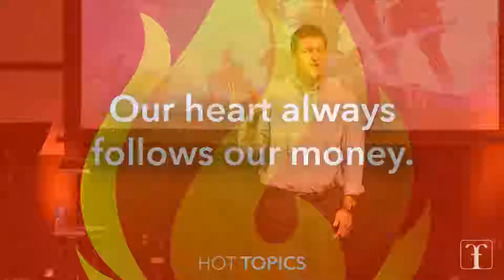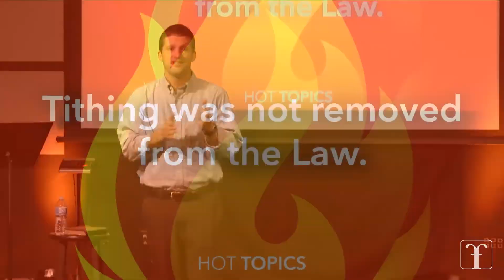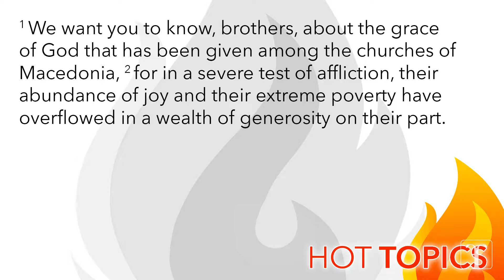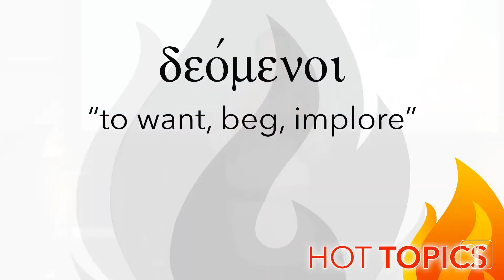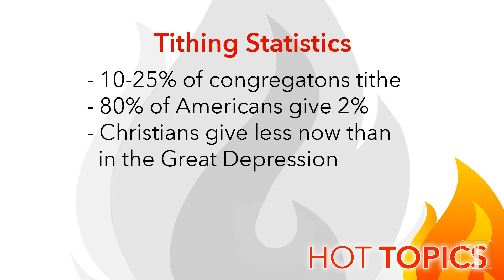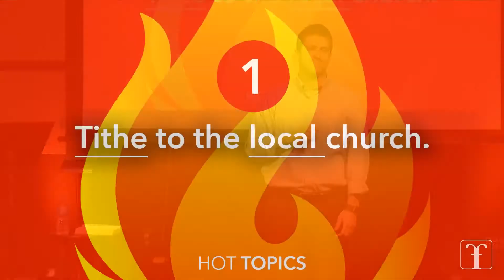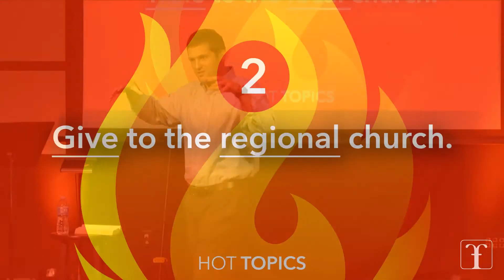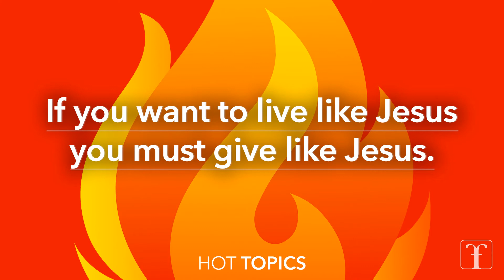Do Christians Need To Tithe? - July 15, 2018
Joshua Hahn - Senior Pastor
Yearlong Theme:  Be the Church
Hot Topics - Do Christians Need To Tithe?

2 Corinthians 8: 1-7
And now, brothers and sisters, we want you to know about the grace that God has given the Macedonian churches. 2 In the midst of a very severe trial, their overflowing joy and their extreme poverty welled up in rich generosity. 3 For I testify that they gave as much as they were able, and even beyond their ability. Entirely on their own, 4 they urgently pleaded with us for the privilege of sharing in this service to the Lord’s people. 5 And they exceeded our expectations: They gave themselves first of all to the Lord, and then by the will of God also to us. 6 So we urged Titus, just as he had earlier made a beginning, to bring also to completion this act of grace on your part. 7 But since you excel in everything—in faith, in speech, in knowledge, in complete earnestness and in the love we have kindled in you[a]—see that you also excel in this grace of giving.